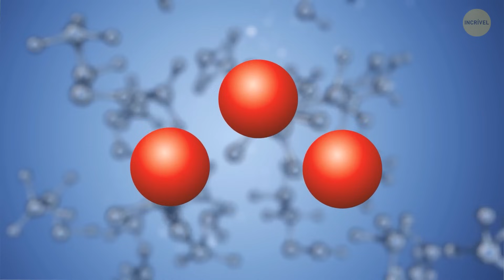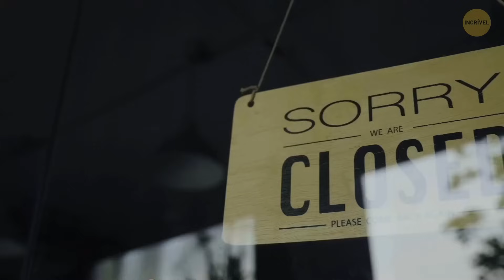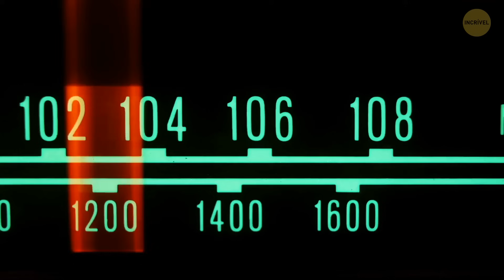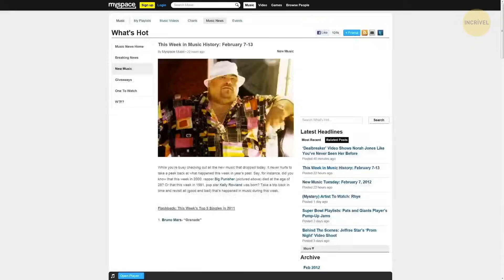17 sinais de alerta de que a Mãe Natureza está prestes a atacar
Prepare-se para um passeio pelo turbilhão dos fenômenos naturais mais poderosos da Terra! Observe o desenrolar de cada desastre, desde tremores de terra sinistros que sinalizam terremotos iminentes até luzes azuis assustadoras que iluminam o solo. Aventure-se em uma caminhada arriscada ao longo da costa do oceano, enquanto os sinais de tsunami tornam sua presença aterrorizante conhecida. Aprenda sobre as misteriosas "ondas quadradas" e os perigos ocultos das correntes de retorno. Vivencie uma tempestade de raios eletrizante, descobrindo os sinais chocantes de uma queda de raio. Fique na ponta de seu assento enquanto navegamos por deslizamentos de terra, avalanches, inundações repentinas e tornados. Descubra a beleza enigmática e o perigo de nosso planeta nesta emocionante jornada de sobrevivência. Essa exploração emocionante o deixará maravilhado com o poder da Mãe Natureza!